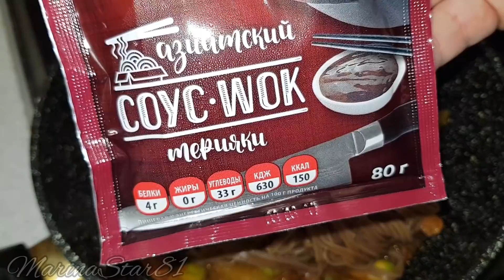Когда ЖАРА и НИЧЕГО НЕ ХОЧУ ГОТОВИТЬ, ГОТОВЛЮ ЭТО за 5 минут 👉 И МУЖ НОСИТ МЕНЯ НА РУКАХ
КАБАЧКИ...
КУРИЦА или ИНДЕЙКА.
ПАСТА МАКАРОНЫ любая.
СОЛЬ ПРИПРАВЫ СПЕЦИИ СОУС.

ДЛЯ БОЛЬШОЙ ПОРЦИИ,  СМЕЛО БЕРИТЕ ПРОДУКТОВ ПОБОЛЬШЕ)))))))))))
Все делаю на глаз и пробую на вкус
Не учу готовить
Просто делюсь идеями
Много желания и хорошего настроения
МОЙ ВТОРОЙ КАНАЛ :
ГРУППА ВК ЖДУ ВСЕХ В ГОСТИ, ЗАХОДИТЕ И ДЕЛИТЕСЬ РЕЦЕПТАМИ :
БОЛЬШОЕ СПАСИБО , ЧТО ПОДПИСЫВАЕТЕСЬ И ПОДДЕРЖИВАЕТЕ МЕНЯ !